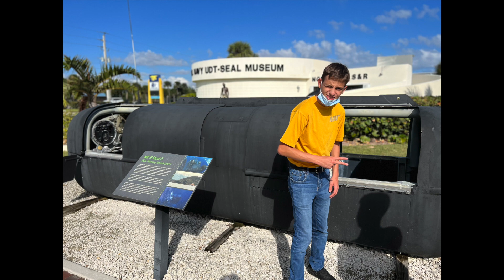Braddock NJROTC Navy Seal Museum